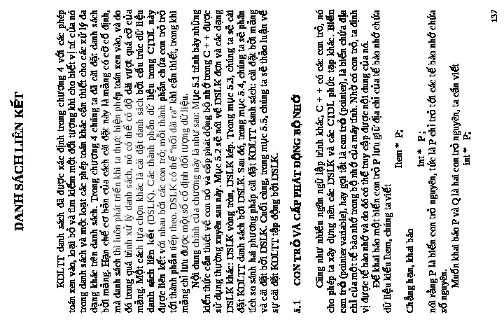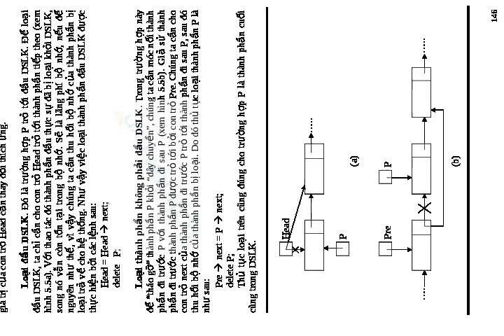DANH SÁCH LIÊN KẾT - Chương 5